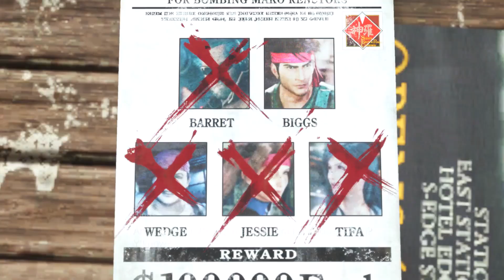Final Fantasy VII Rebirth. Ch 10-4: A Greater Purpose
As Gi Nattak leads Cloud and Team to the Village of the Gi, Zack and Biggs talk about what they last remember